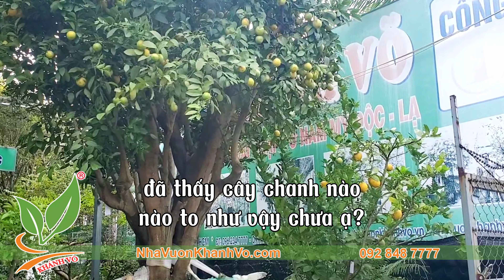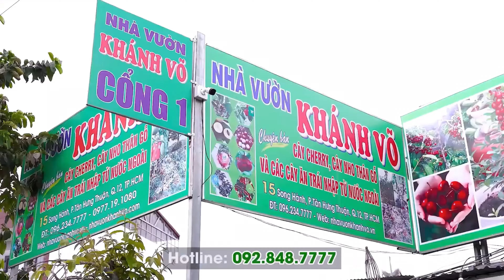Săn Cây Chanh Tứ Quý Cổ Thụ Hơn 80 Tuổi | Khánh Võ Garden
KHANHVOGARDEN CÂY CHANH TỨ QUÝ HƠN 80 NĂM TUỔI HIẾM CÓ CHƠI PHONG THỦY ĐẲNG CẤP
►Hướng dẫn kỹ thuật chăm cây trọn đời